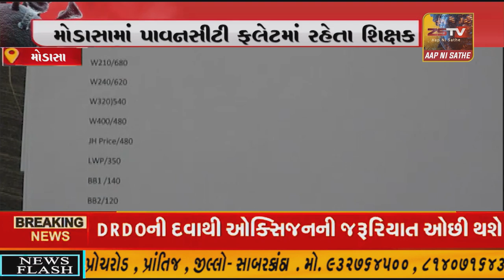મોડાસા માં પાવનસીટી ફ્લેટમાં રહેતા શિક્ષક પરિવારને ઓનલાઈન ખરીદી કરવી મોંઘી પડી